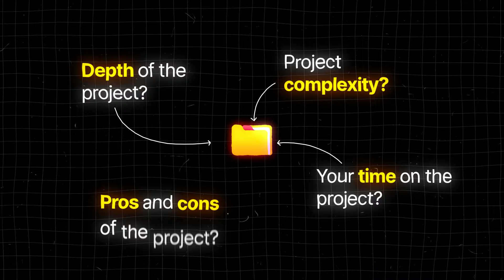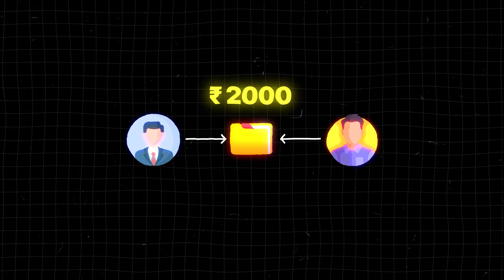உங்க worksக்கு எப்படி pricing set பண்ணுறது? Video editing Pricing Tips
Unlock the secrets to setting perfect pricing for your video editing services! Dive into expert strategies and tips that guarantee profitability while satisfying clients. Learn the art of pricing your work effectively to maximize earnings and build a successful video editing business. Don't miss out on this essential guide to pricing your talent and time!

My setup 💖
🖥 Monitor (Updated)
💻 Laptop (Updated)
🖌 Tablet (Updated)
🔈 Speaker (Wired)
🔊 Speaker (Wireless)
🖥 HDMI Cable
💻 Laptop Raiser 1
💻 Laptop Raiser 2
🖱 Mouse Pad

Timestamps
00:00 Intro
00:15 What we are going to see?
00:38 Importance of Pricing!
03:04 How to Price?
06:54 How to communicate?
10:10 Common Issue!
11:47 Conclusion